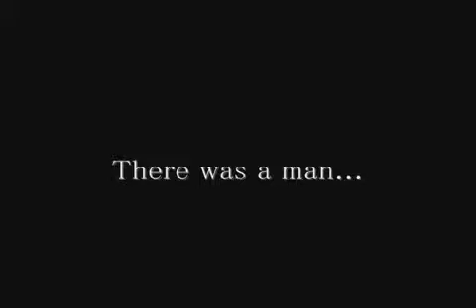HaloMaster Chief Debut v2